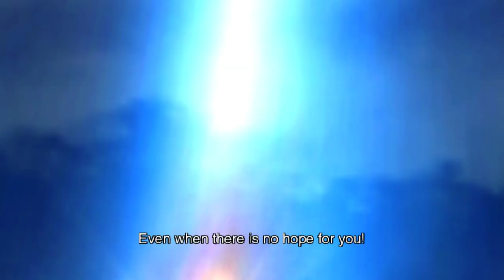(Wii) Xenoblade Chronicles HD Cutscene 135 - The End of the Mechonis - JAPANESE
Chapter: 16 (Tragedy of the Bionis' Awakening)
Location: ???
Characters: Zanza, Egil

Bitcoin: 1DGPBG3kXBDxPSwT8SdgLfg8UmSSzdsMAN